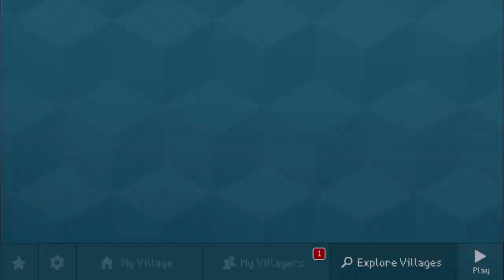Block Craft 3D: Building Simulator Games For Free Gameplay #1256 (iOS & Android) | Crane 🏗 Truck 🚚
Learn How To Make A Beautiful Crane 🏗 loading A Truck 🚚!

Mobile Phone used to make this Awesome structure

Features:
• Free game: play for free!